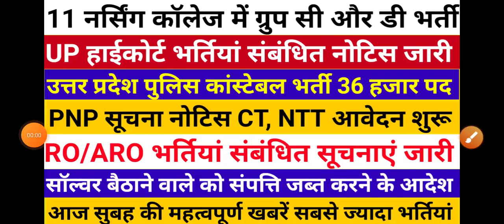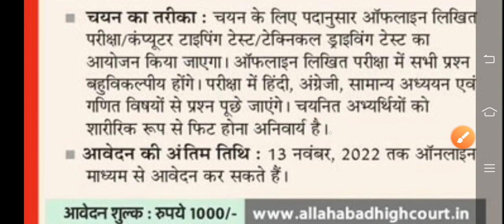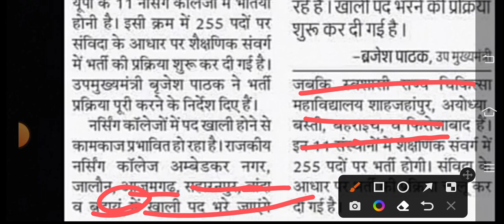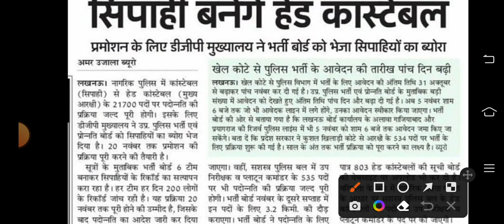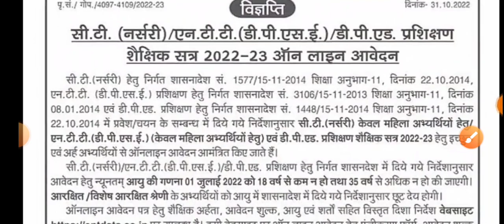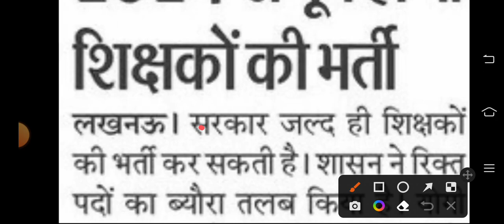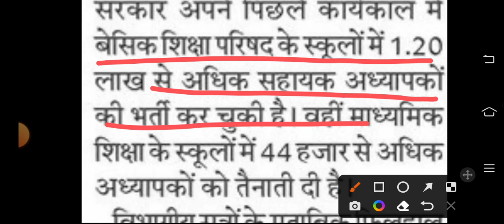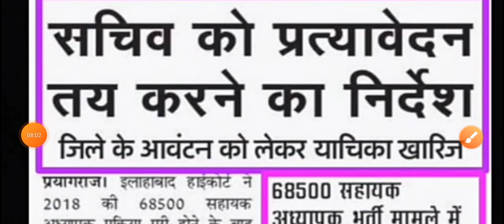इलाहाबाद हाईकोर्ट भर्ती नया नोटिस जारी | 11 नर्सिंग कॉलेज में ग्रुप सी और डी भर्ती सूचना जारी